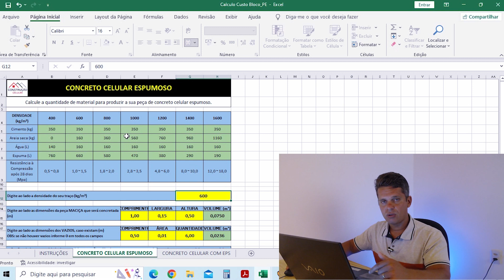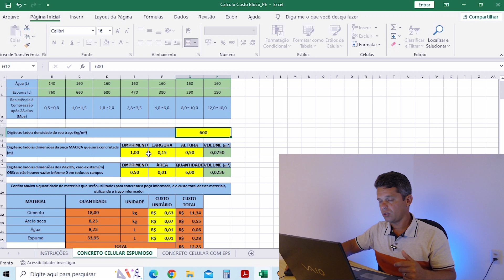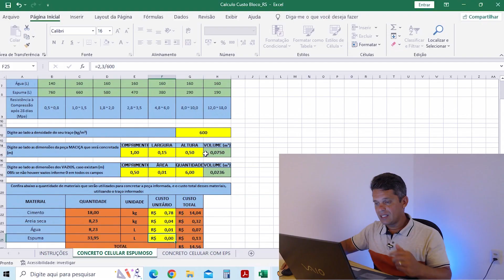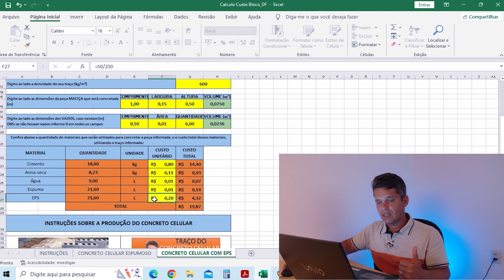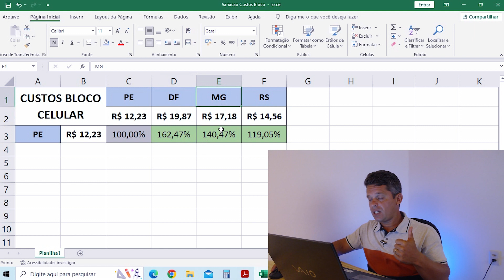Quanto custa o bloco de concreto celular pelo Brasil?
Neste vídeo eu vou te explicar sobre a variação de custos do bloco de concreto celular nas diferentes regiões do Brasil.

Sabemos que o bloco celular favorece uma grande economia no valor final da construção, mas até que custo é viável a utilização deste material?

Quer saber sobre isso? Fica comigo até o final do vídeo que eu vou te explicar.

Tem dúvidas? Comente aqui ou mande e-mail!

Gostou do vídeo? Curta, compartilhe e assine o canal para não perder o que vem por ai!